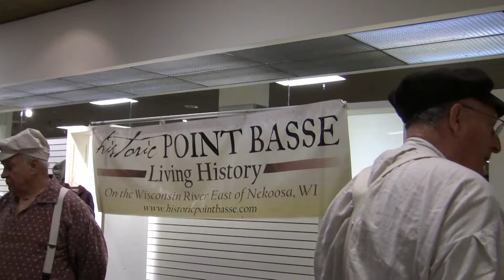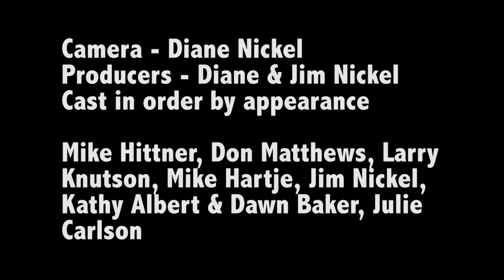Home Show in Wisconsin Rapids Mall 3-3-17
Learn more about Historic Point Base at the Home Show with WRCM Volunteer Community Producers Diane and Jim Nickel